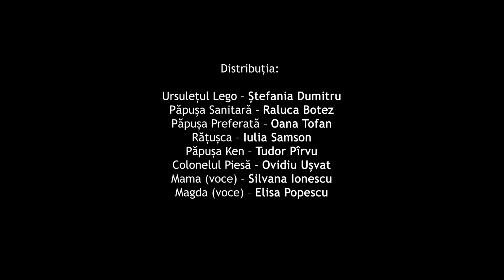Jucării pierdute | Teatrul Excelsior